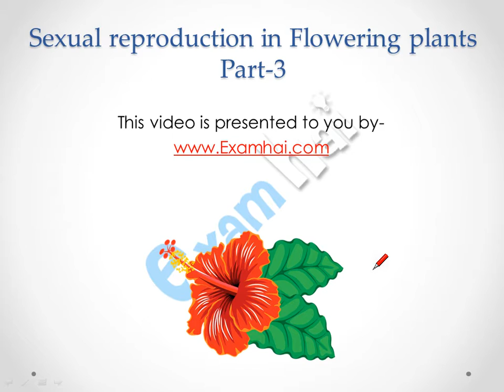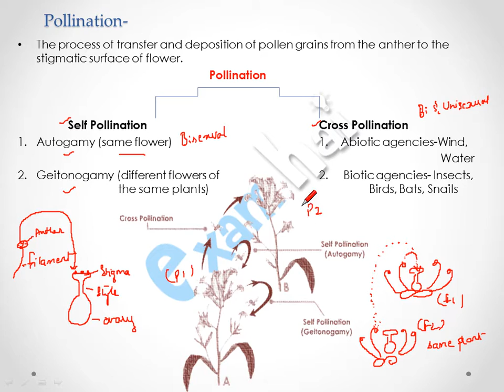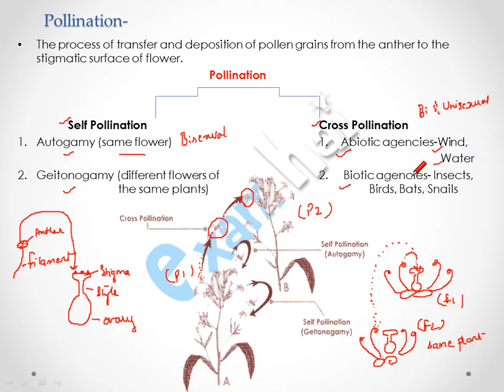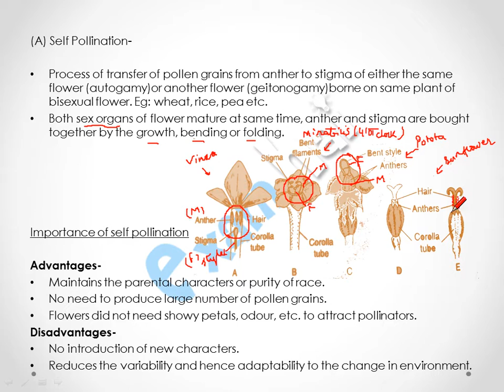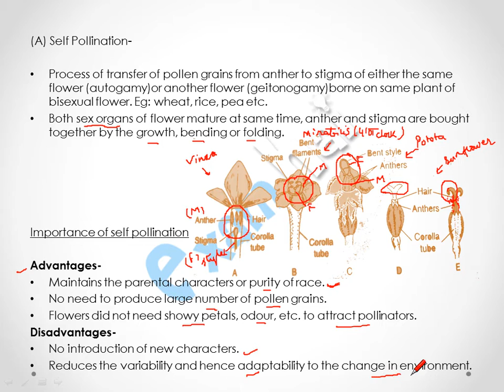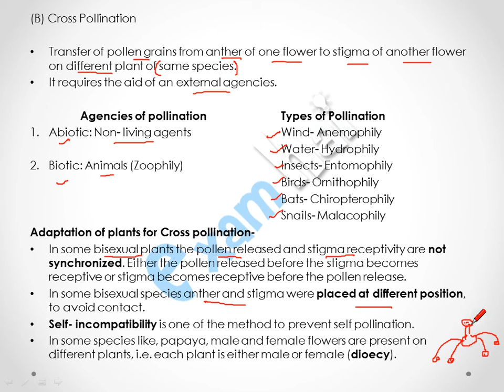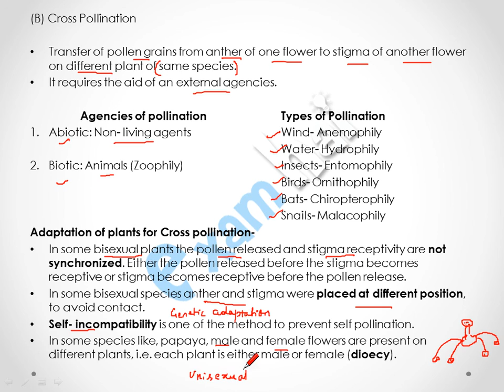Sexual Reproduction in flowering plants Part 3 Class 12th Biology in Hindi -1/2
Topics Covered:
1) Pollination- Self Pollination, Cross Pollination
2) Wind Pollination (Anemophily) characteristics
3) Water pollination (Hydrophily) characteristics
4) Entomophily (Insect Pollination) characteristics
5) Chiropterophily (Bat Pollination) characteristics
6) Artificial hybridization